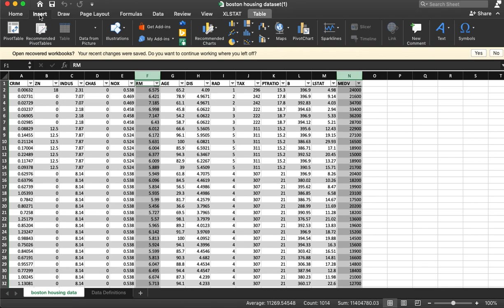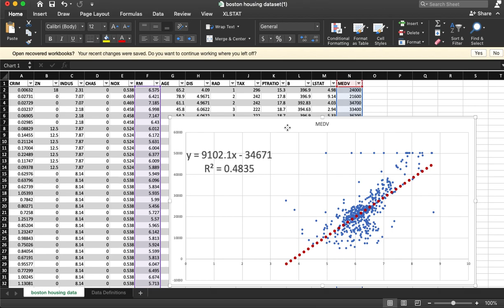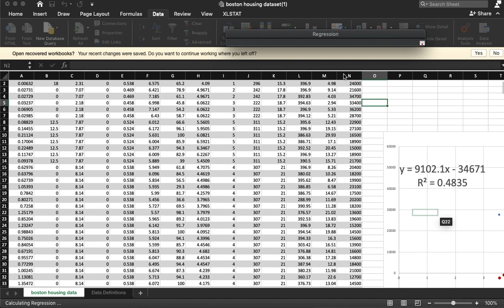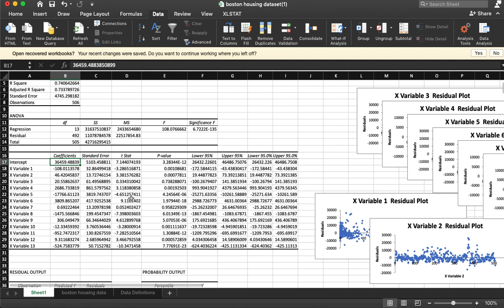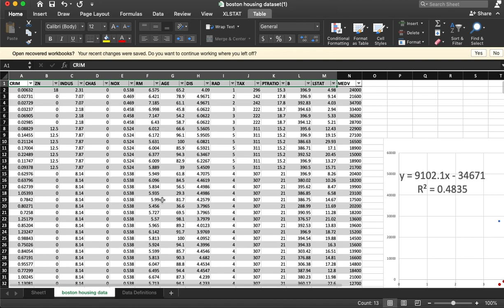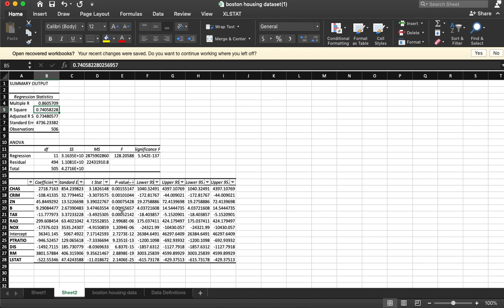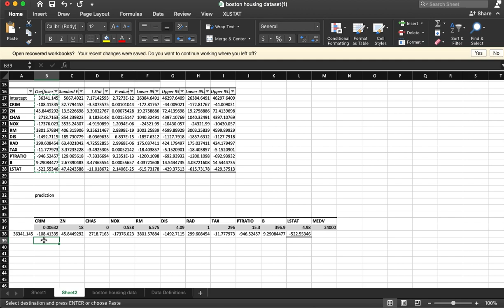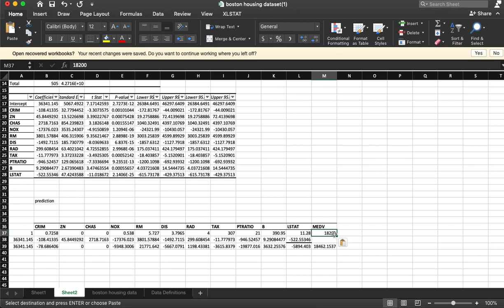Linear regression using Excel data analysis toolpak and Boston housing price data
This video walks through creating a linear regression model in Excel using the free data analysis toolpak. The example data is a well known dataset of the housing price of homes in Boston.